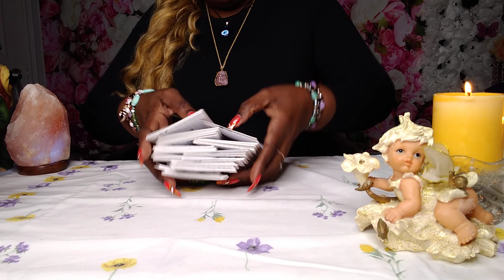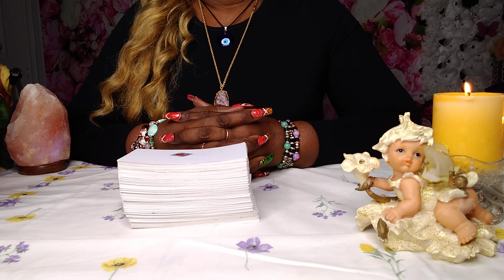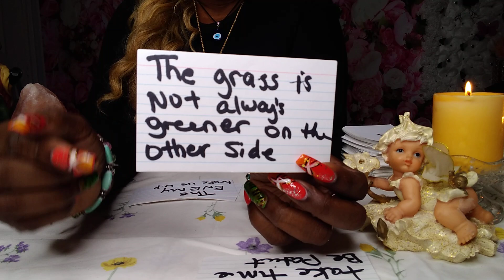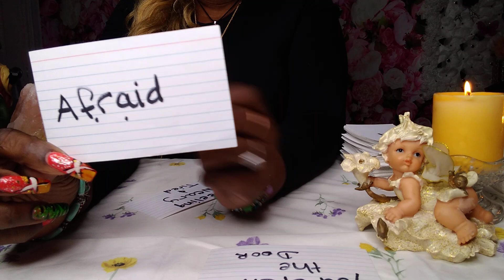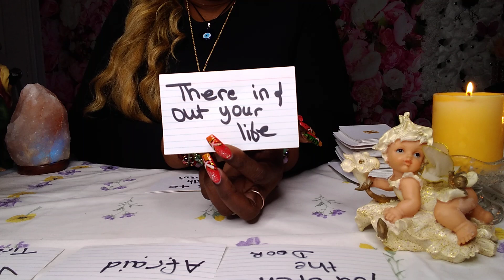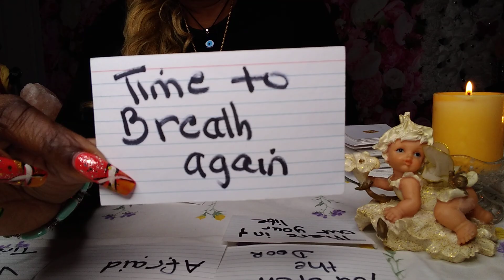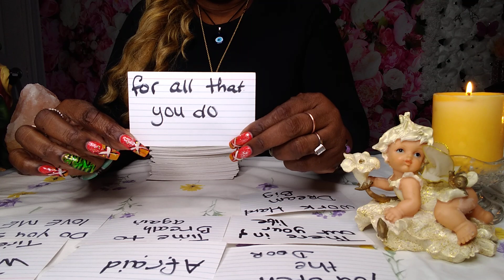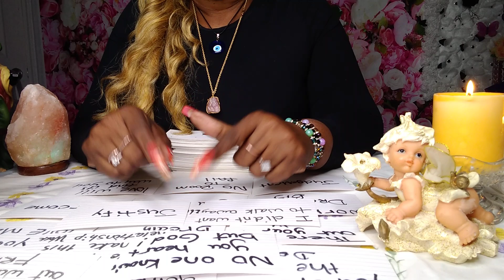GEMINI♊♋THEY JUST DON'T UNDERSTAND‼️🤷